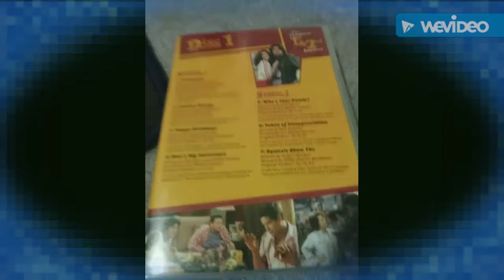2 insane flips